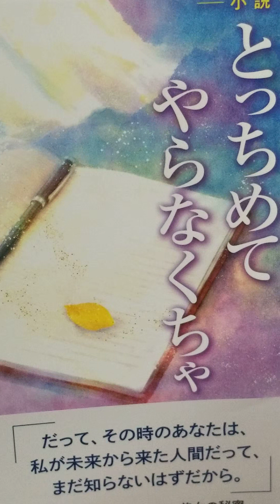#706 音読 小説 とっちめてやらなくちゃ タイム・トラベラー 「宇高 美佐の手記」 大川隆法 (二) 大川隆法 幸福の科学出版 # 音読 Ryuho Okawa